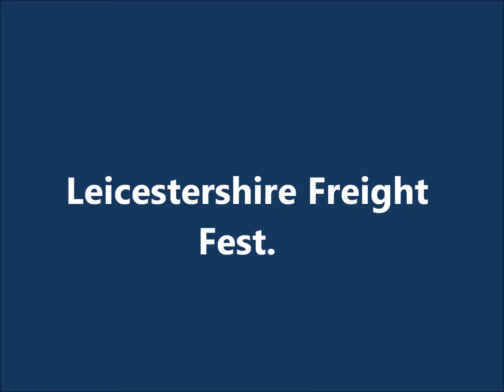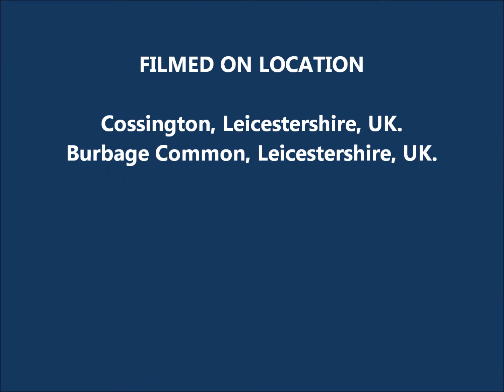Leicestershire Freight Fest inc: 66779!!. 20/06/16.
A nice sunny afternoon at the popular location of Cossington which seen a nice variety on the Midland Mainline before heading over to Burbage Common on the way home to get 66510 on the Stud Farm - Willesden.

**PLEASE NOTE** The camcorder is tied to a fence post at Burbage Common.

Videoed in order:

66723 6M26 Eastleigh - Mountsorrel.
37057 t/n/t 37254 1Q90 Derby RTC - Ferme Park.
66144 6E83 Hotchley Hill - Milford Sidings.
66720 6L27 Mountsorrel  - Whitemoor.
66623 6M92 West Thurrock - Tunstead.
56302 + 56087 6X56 Scunthorpe - Long Marston.
66779 6L15 Toton - Whitemoor.
70808 6E38 Colnbrook - Lindsey.

66510 6Z79 Stud Farm - Willesden (with 66556 going t'other way on 4L73 Lawley Street - Felixstowe.

Cheers, James.